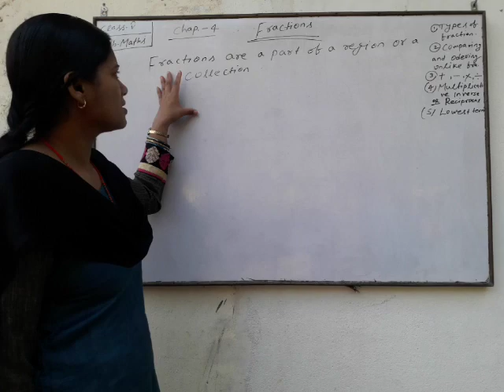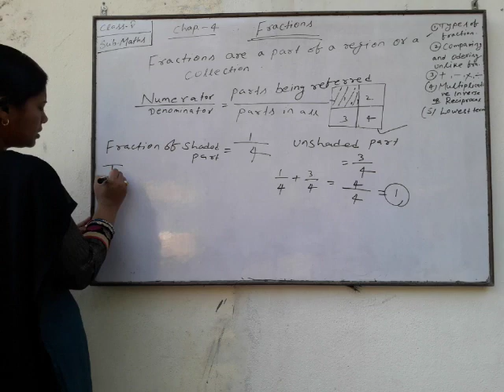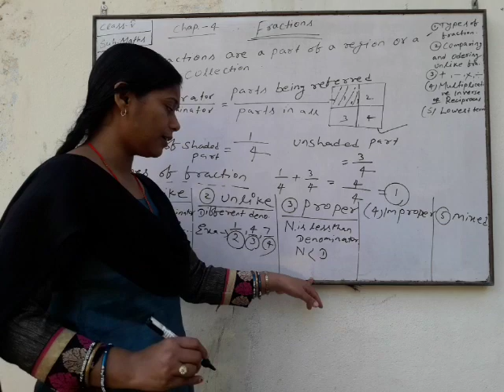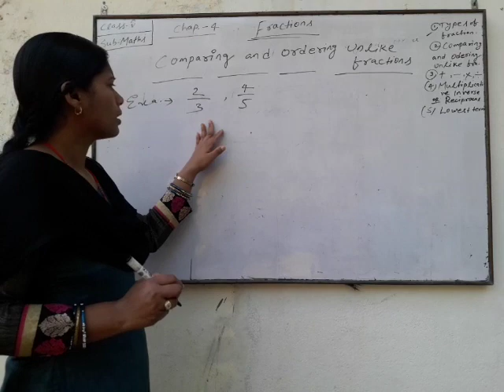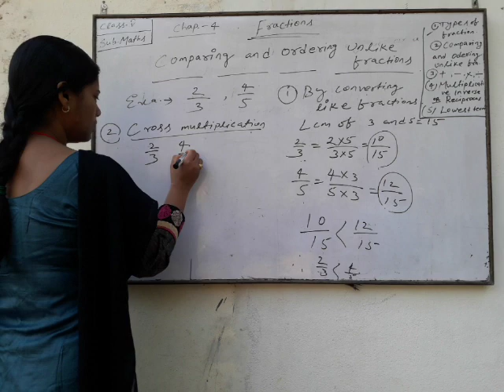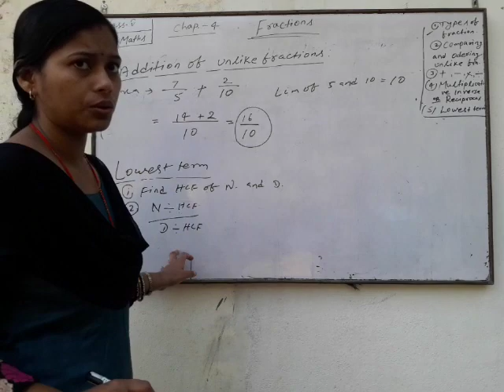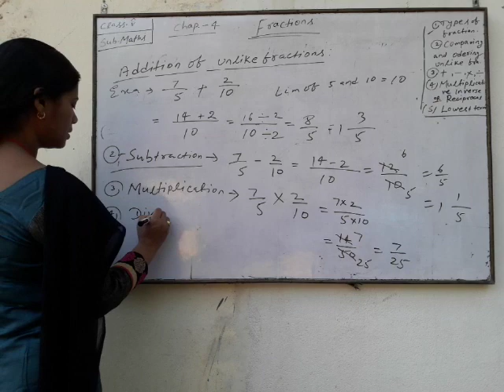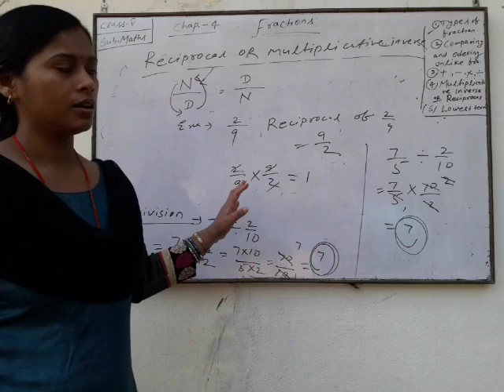Online Mathematics for Class-5 (Chapter-4) By Chandrama Ma'am